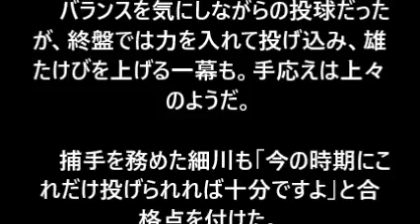ｿﾌﾄﾊﾞﾝｸ 松坂大輔投手 キャンプ２度目のﾌﾞﾙﾍﾟﾝ 捕手座らせ３９球投げ雄たけび！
ソフトＢ・松坂大輔投手　捕手座らせ３９球投げ雄たけび！